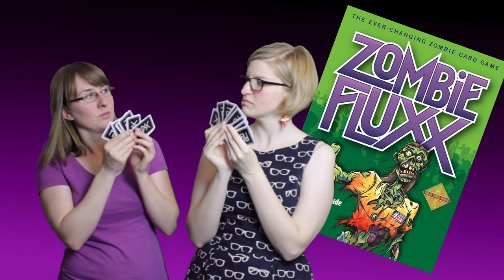Fluxx Card Game Theme Song by The Doubleclicks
It's a game of Fluxx!
Want to know the story behind the song? You can read about it on our blog!